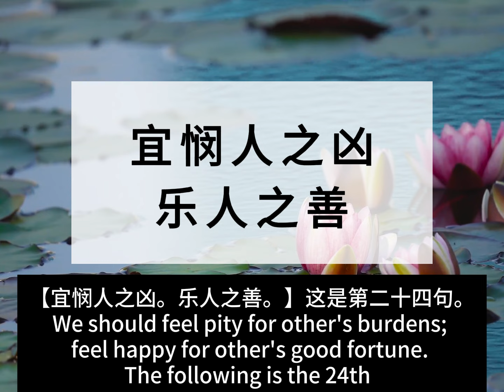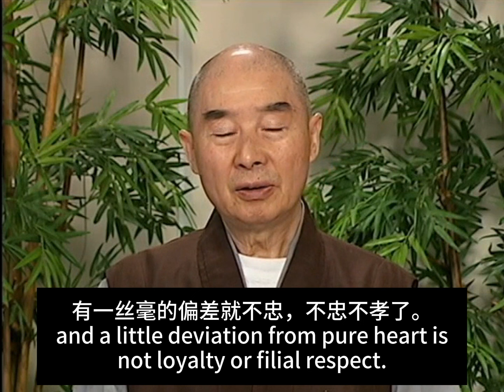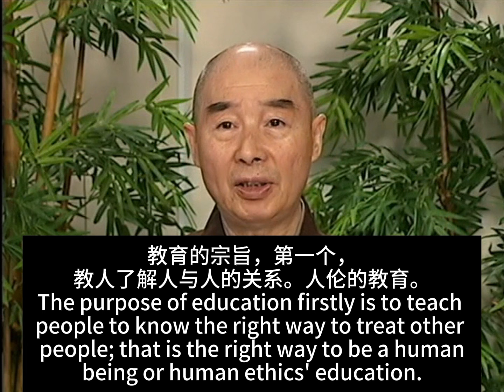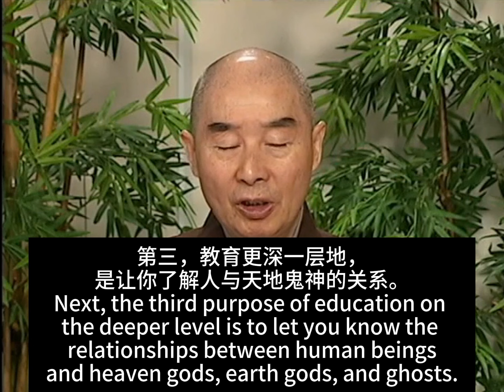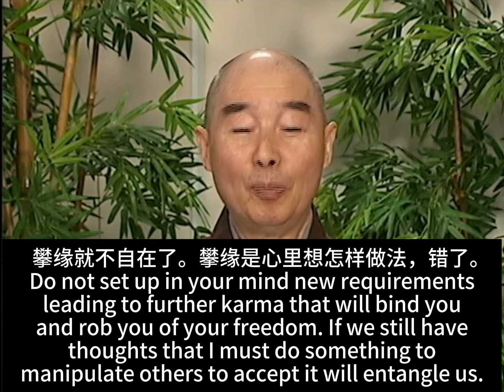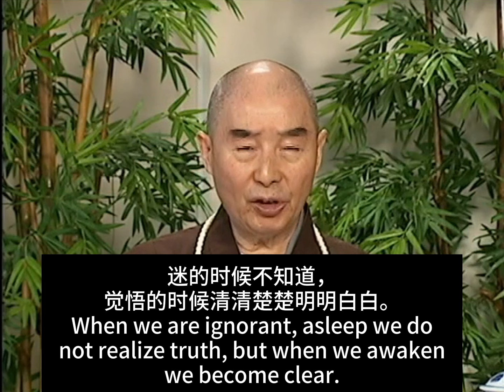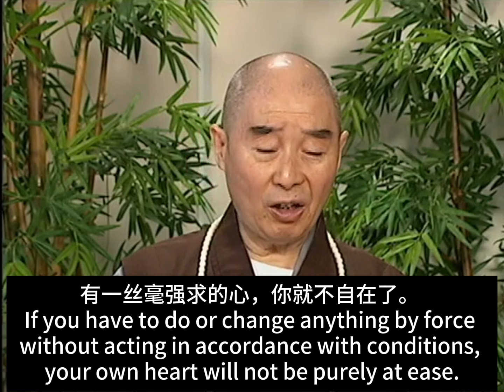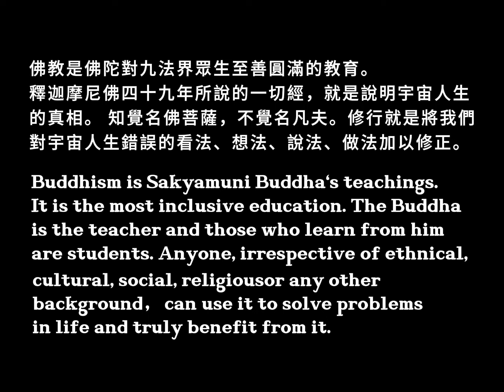Master Chin Kung: Nowadays the whole world is full of disasters.What is the reason? What can we do?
Speech by Master Chin Kung—— one of the world's most renowned Buddhist monk.